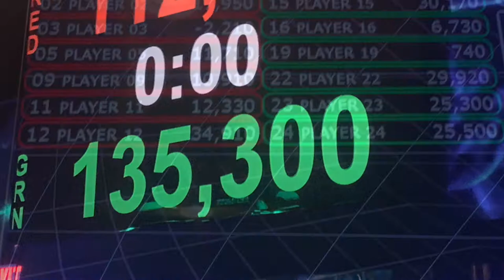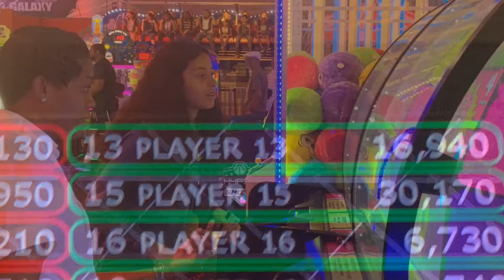Tristan's 6th Birthday Party At Fun Plex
FunPlex East Hanover, NJ